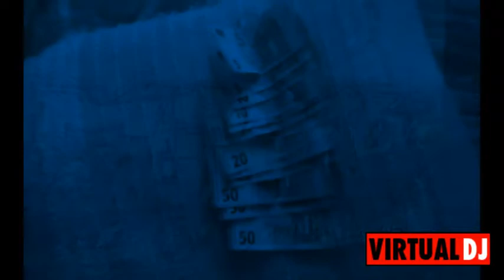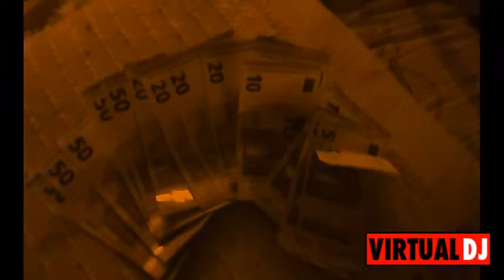jaaa der Freak kommt